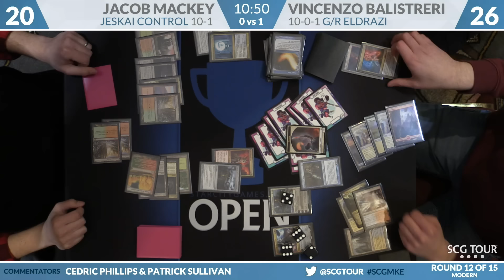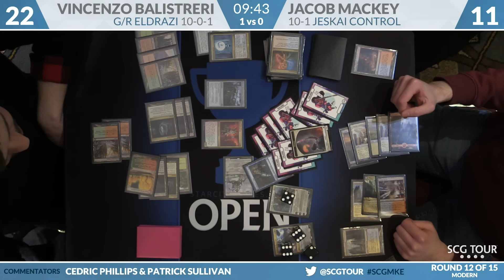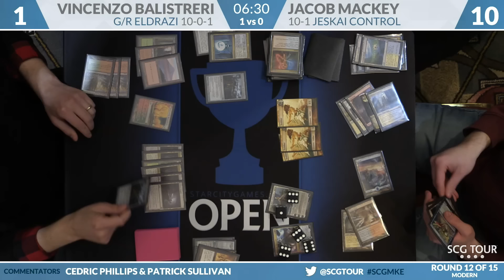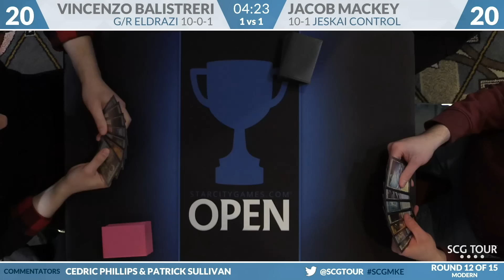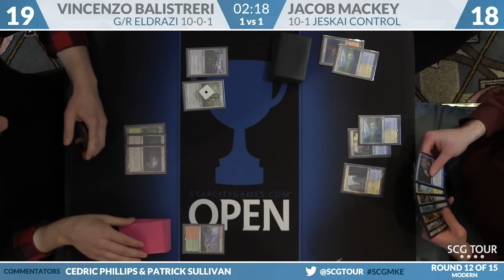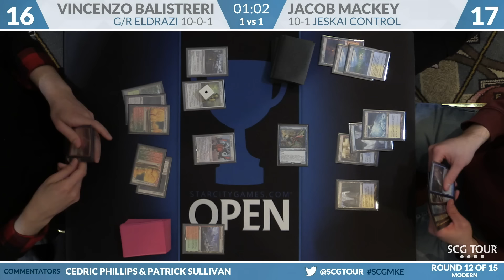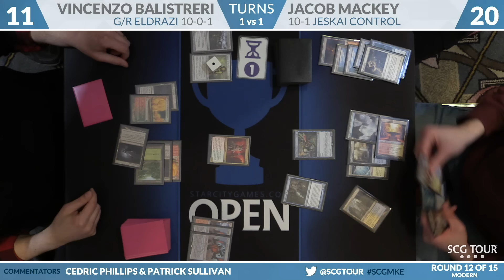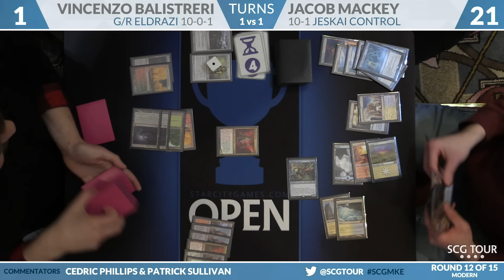SCGMKE - Round 12B - Jacob Mackey vs Vincenzo Balistreri [Modern]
gamesvideo/?sub_confirmation=1